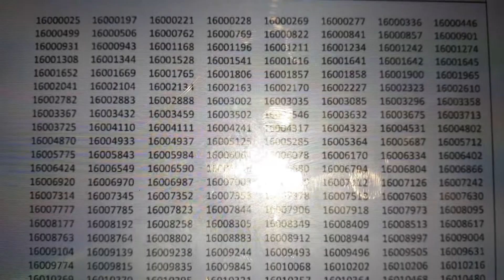NCTB Result || Office Assistant cum Computer Operator 2021